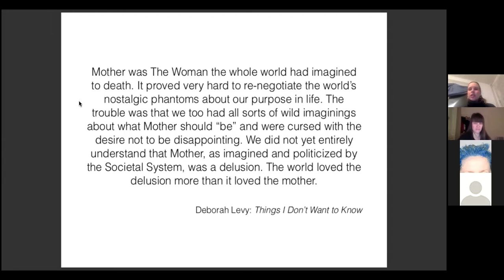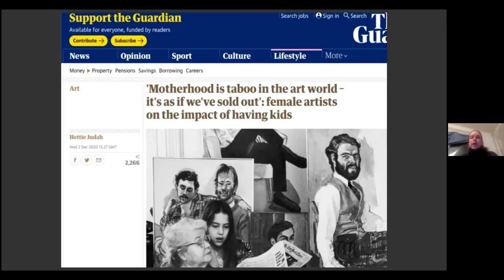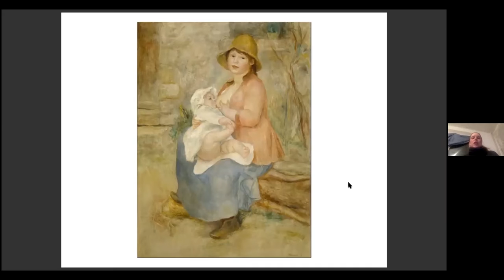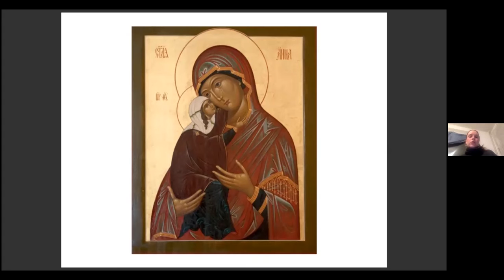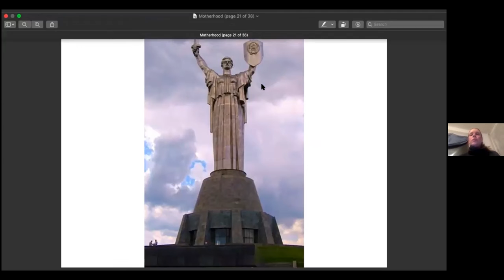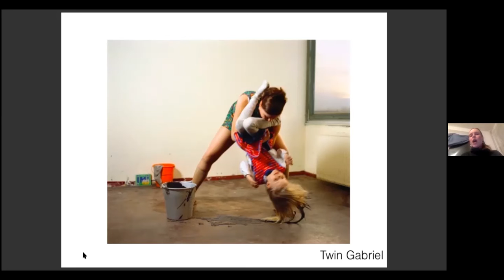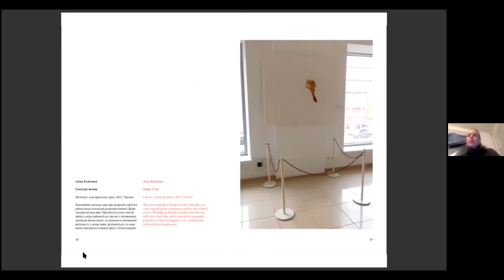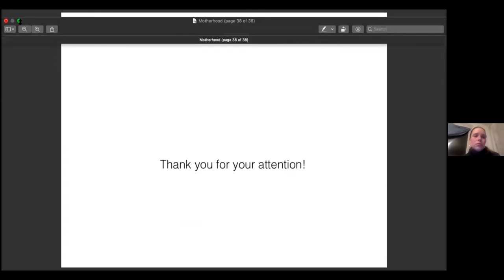I KNOW I CARE: Marina Vinnik - On the Crisis of Care (10.02.2021)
Marina Vinnik - On the Crisis of Care: Visual Representations of Motherhood and Care Work in the Projects of Eastern European Women Artists

Organized by I KNOW I CARE and supported by the Student Union of the Academy of Fine Arts Vienna (ÖH) within the framework of “I KNOW I CARE: ON SELF-CARE AND RESISTANCE” exhibition in VBKÖ, moderated by Olya Shapovalova.

Representations of motherhood have always been latently politicized. Even idyllic pictures of mothers painted by Renoir, for example, have an agenda. Art can often be a litmus test for social change and women artists can best demonstrate this change. However, it can be tricky combining being an artist and being a mother, especially when these two roles are often seen as opposed. Although there seems to be no contradiction for male artists between parenthood and artistic practice, this contradiction is often highlighted as a hard choice for a female artist. The tensions between these roles are specific to different times and places. During this lecture, I will talk about female artists and explore the topic of motherhood using the material I study and work with—the art of Eastern Europe and Russia.

Marina Vinnik (1984. Kemerovo, Russia)
Studied documentary filmmaking in 2006 – 2011 VGIK (The Russian State University of Cinematography). Co-initiator and co-organizer of projects “Kitchen” 2014 and “A-Art, F-Feminism” 2015. Moved to Germany in 2016 to be a part of Meister-program in the Academy of Visual Arts in Leipzig, class of Alba D’Urbano. Organized the conference in MOMMA Moscow “Feminism in Russia in the 2000-s” 2017. Curated the exhibition “Rabotnitsa 2.0” (A female worker 2.0) in Moscow. Since 2018 working on PhD thesis “Woman as artist in Russia in 20th and 21st centuries” at the University of Leipzig, adviser professor Dr. Dr. Tanja Zimmermann. Main focus: visual arts, feminist critique of art, feminist epistemology, feminist activism, Russia, post-soviet space.